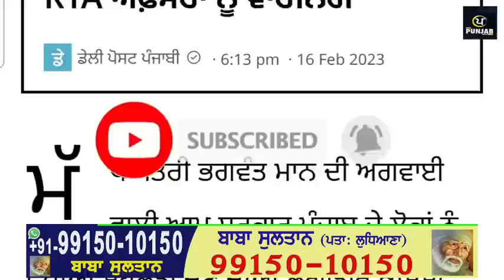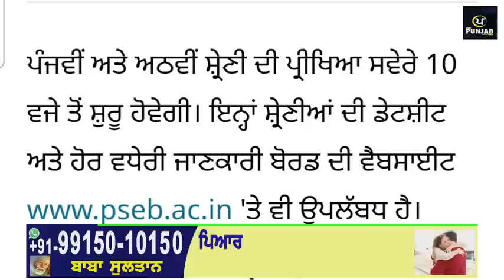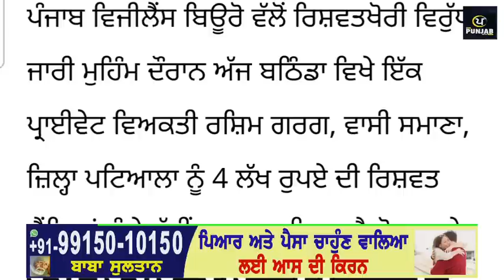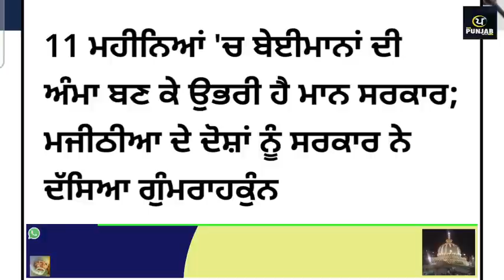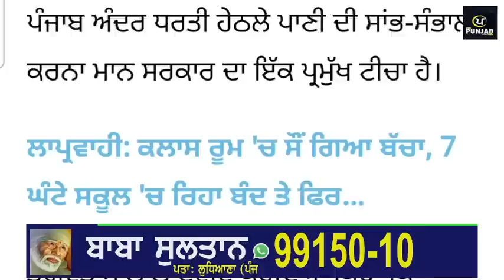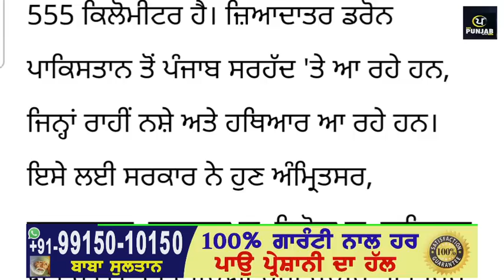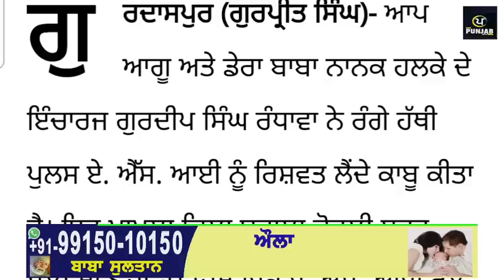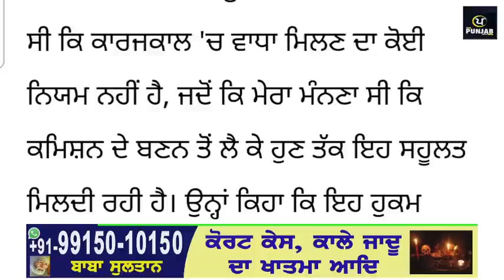Today Morning Breaking News, ਅੱਜ 17 ਫਰਵਰੀ ਦੀਆਂ ਤਾਜ਼ਾ ਖਬਰਾਂ,CM Bhagwant Maan Tarsem singh matharu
Today Morning Breaking News, ਅੱਜ 17 ਫਰਵਰੀ ਦੀਆਂ ਤਾਜ਼ਾ ਖਬਰਾਂ,CM Bhagwant Maan Tarsem singh matharu,Punjabi song